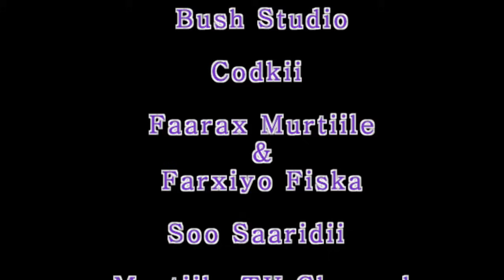Faarax Murtiile Iyo Farxiyo Fiska - Hees Cusub Hibo 2012 ( Official Video )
Faarax Murtiile Iyo Farxiyo Fiska - Hees Cusub Hibo 2012 More Info Go